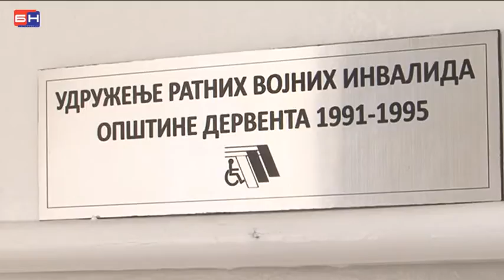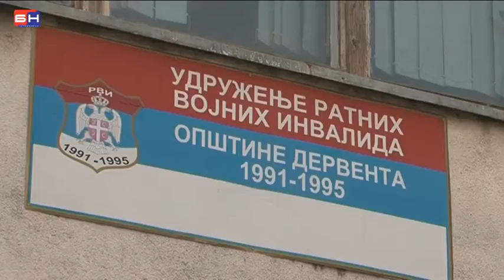pljenidba od RVI Dervente